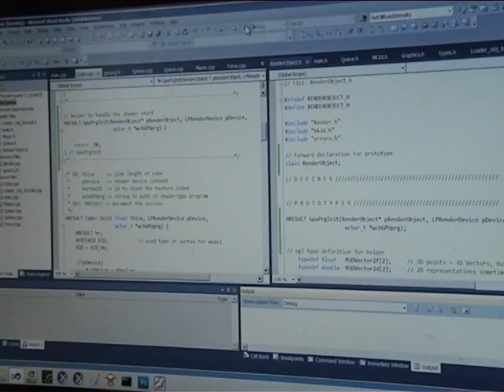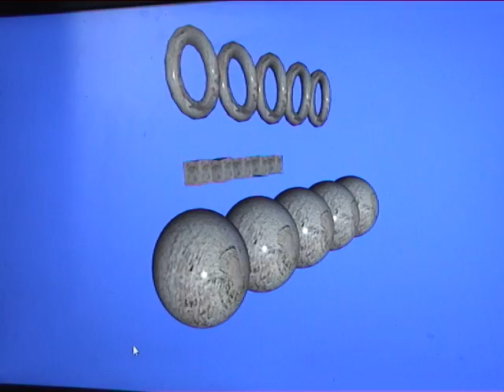Specular lightning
Dear searcher of knowledge

On my way to understand game programming in all its complexity and details I was able to manage another small step:  Specular reflection. In case you are on a similar mission these information here I am providing might help you a bit.

You need to be able to read hlsl, c code and vector algebra otherwise you will waste time reading this.

I will provide links to pastebin to the most important code fragments to give you a brief understanding how to make spheres, cubes and torus and all the other stuff. code

To get that specular shining reflection you need to solve a trivial vector equation. The position of the light source, the camera position and the shape of the object determine where that reflection appears.

Furthermore the object shape will determine the form of the specular reflection. A sphere has a dot, a cube the whole surface will reflect and a torus has two elliptical formed reflections.

This technique gives the illusion of a material of a flat shiny surface like marble or metal. In reality you see pixels and texels. Do not forget that all that is an illusion like the picture in a mirror.

You will find how this is calculated in details in the gpu programm "shader". code

Conformities in style with this site is not random cause I learned